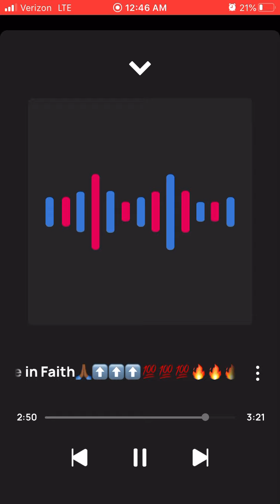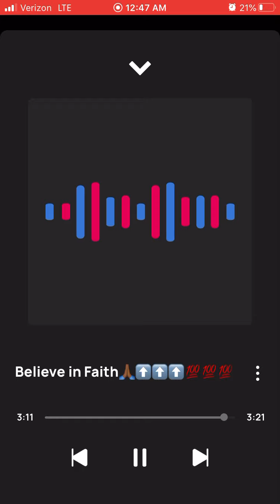Solo Believe in Faith🙏🏾⬆️⬆️⬆️💯💯💯🔥🔥🔥